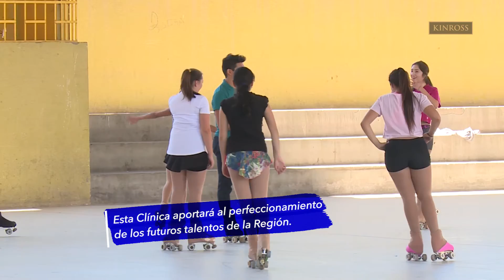Kinross aporta con clínica especializada al Club de Patinaje Artístico de Copiapó